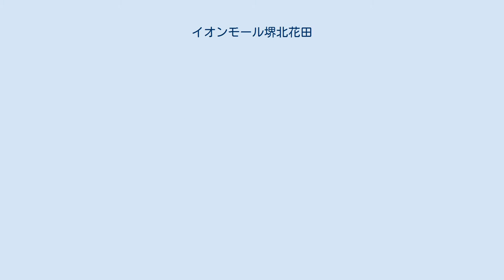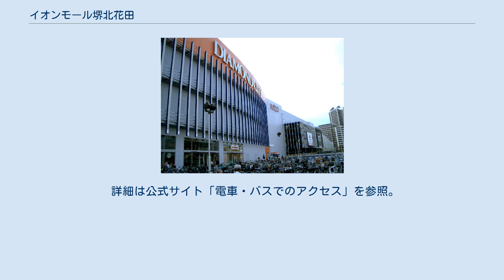イオンモール堺北花田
イオンモール堺北花田（イオンモールさかいきたはなだ）は、大阪府堺市北区に立地するイオンモール運営のモール型ショッピングセンター。
 ダイヤモンドシティ・プラウ時代の外観 ダイヤモンドシティの1号店である東住吉ショッピングセンター（大阪市東住吉区、現・イオン喜連瓜破ショッピングセンター）の商圏を引き継ぐ店舗として、新日本製鐵（現・日本製鉄）花田社宅跡地に2004年（平成16年）10月28日にオープンした。
核店舗として「堺 北花田阪急」（百貨店）をモール街の中央西側に、「イオン堺北花田店」（総合スーパー）をモール街北側に配置・構成し、モール街にはファッション、レストラン、ファーストフードをはじめ書店やCDショップ、旅行代理店まで各種店舗が揃う。
週末を中心に各種イベントも開催される。
 2007年9月22日に、運営会社のダイヤモンドシティがイオンモールと合併したことに伴い、名称が「ダイヤモンドシティ・プラウ（DIAMOND CITY prou）」から「イオンモール堺北花田プラウ」に変更。
さらに、2011年10月21日に現名称へ再改称された。
 2017年7月31日、堺 北花田阪急が閉店、その後の改装で無印良品やユニクロ等が入居している。
 2019年10月7日現在 出店テナント全店の一覧・詳細情報は公式サイト「ショップガイド」を、営業時間およびATMを設置する金融機関の詳細は公式サイト「営業時間・サービス案内」を参照。
 北花田駅最寄り。
 ダイヤモンドシティ・プラウに関するカテゴリ: